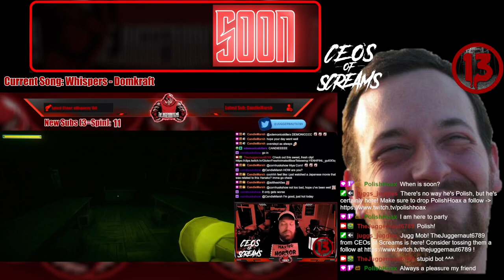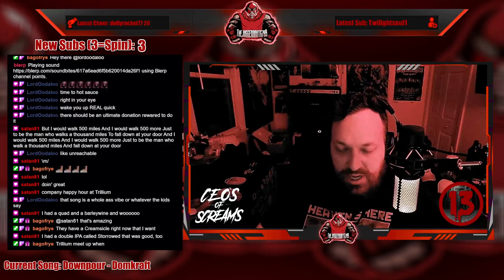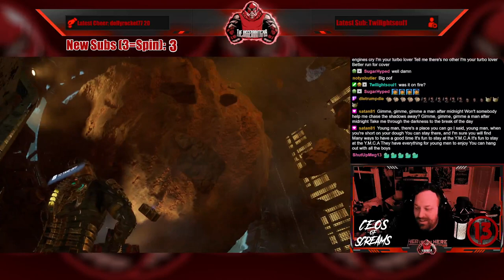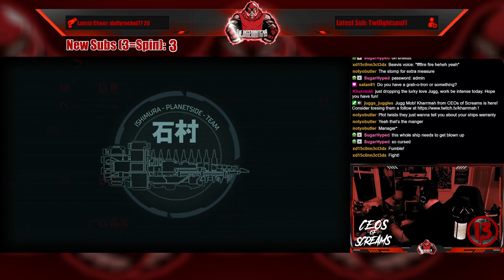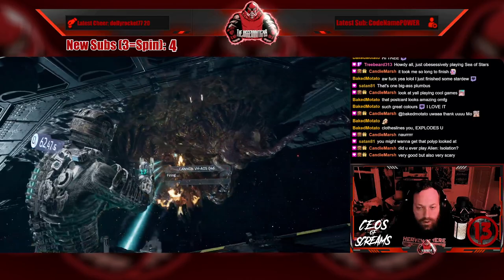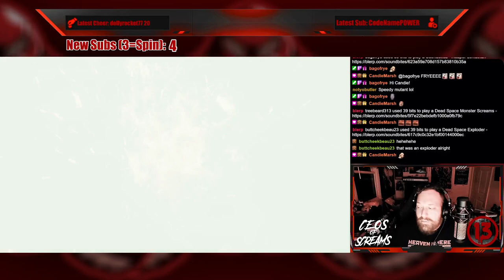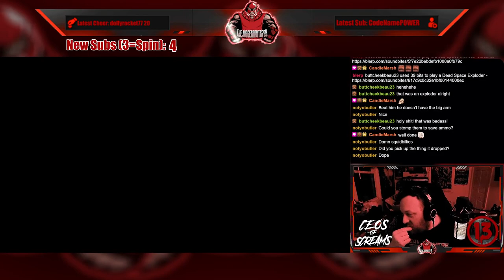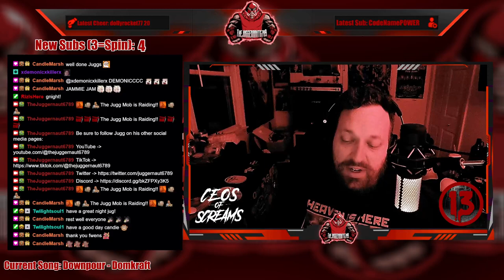Full Stream - September 11, 2023 - (Dead Space)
Recording from September 11, 2023 over on Twitch. Jugg plays DeadSpace!

Intro/Clips - 00:00
Just Chatting - 09:07
Dead Space - 30:17
Outro/Raid - 03:38:00